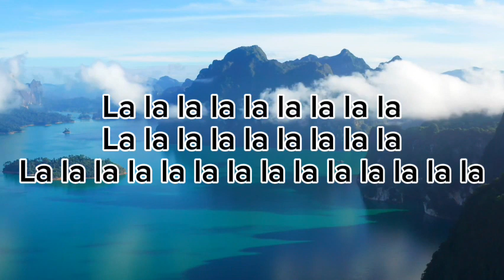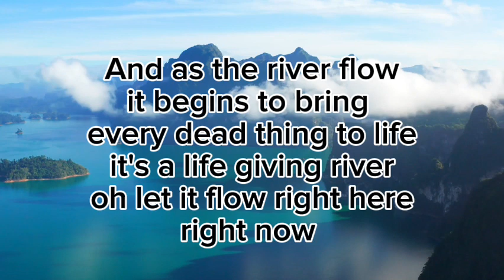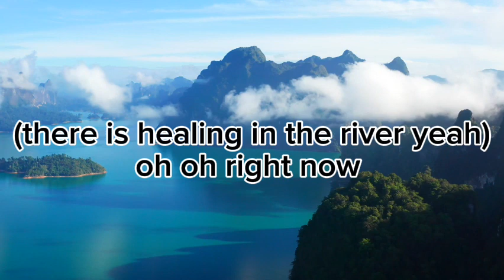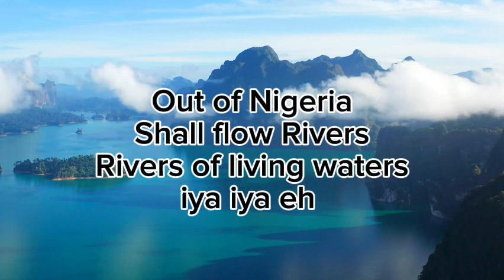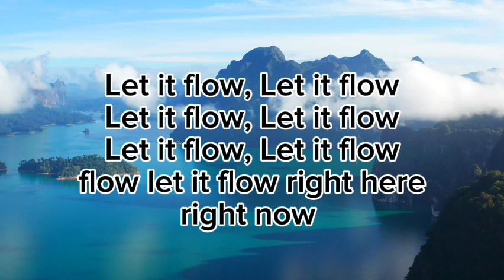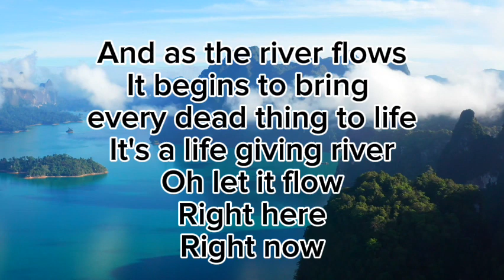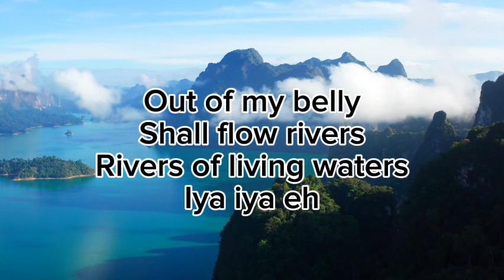Prosper ochimmana ( out of my belly) ft Theophilus Sunday, Moses AKOH lyrics video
out of my belly
out of my belly by prospa ochimana
out of my belly instrumental
out of my belly lyrics
out of my belly by prospa ochimana ft theophilus
out of my belly theophilus sunday
out of my belly by prospa ochimana lyrics
out of my belly let the river flow
moses akoh out of my belly
out of my belly by prospa ochimana audio
out of my belly by prospa ochimana instrumental
out of my belly by prospa ochimana ft theophilus instrumental
out of my belly by prospa ochimana piano tutorial
out of my belly by theophilus sunday
out of my belly by nathaniel bassey
out of my belly by prospa ochimana cover
nathaniel bassey out of my belly
oma blessing out of my belly
moses bliss out of my belly
out of my belly chord progression
out of my belly chant
out of my belly choreography
out of my belly cover oma
out of my belly chant by apostle edu
out of my belly concert
out of my belly drum cover
out of my belly bass cover
out of my belly violin cover
prosper chioma out of my belly
something came out of my belly button
gross stuff coming out of my belly button
why is water coming out of my belly button
out of my belly dance
out of my belly dunsin oyekan
out of my belly daniel banam
out of my belly drill
out of my belly depths of worship
out of my belly instrumental mp3 download
prospa out of my belly mp3 download
dunsin oyekan out of my belly
out of my belly español
out of your belly eddie james
esther jonathan out of my belly
ebuka songs out of my belly
ebuka out of my belly
out of my belly by prospa ochimana en français
out of my belly lyrics en français
out of my belly flows rivers of living water lyrics
out of my belly ft theophilus sunday
out of my belly flows rivers
out of my belly french
out of my belly shall flow rivers instrumental
out of my belly gospel song
out of my belly guitar tutorial
out of my belly gospel
out of my belly guitar
out of my belly by prospa ochimana guitar tutorial
noble g out of my belly
gospel song out of my belly
how to play out of my belly on guitar
out of my belly herikant
out of my belly 1 hour
how to play out of my belly on piano
out of my belly instrumental piano
out of my belly instru
out of my belly icc
out of your belly ibc
out of my belly prayer instrumental
instrumental out of my belly
instrumental prophetique out of my belly
let it flow out of my belly
out of my belly piano instrumental
out of my belly joshua selman
out of my belly by judikay
joshua selman out of my belly
judikay out of my belly
prospa ochimana out of my belly
prospa ochimana out of my belly lyrics
prospa ochimana out of my belly instrumental
out of my belly praise dance
out of my belly piano
out of my belly prospa
out of my belly prophetic instrumental
out of my belly prospa ochimana ft theophilus sunday
out of my belly prayer
out of my belly progression
praiz singz out of my belly
pulling stuff out of my belly button
piano out of my belly
out of my belly rivers of living water
out of my belly remix
out of my belly reggae version
out of my belly shall flow rivers lyrics
out of my belly flow rivers of living water
rivers out of my belly
out of my belly shall flow rivers of living water
out of my belly sunmisola
out of my belly song lyrics
out of my belly shall flow rivers of water
out of my belly shall flow rivers theophilus sunday
out of my belly strings
out of my belly simiane
song out of my belly shall flow rivers
song out of my belly
out of my belly theophilus sunday lyrics
out of my belly traduction en français
out of my belly tutorial
out of my belly tongues
out of my belly tradução
theophilus sunday out of my belly
theophilus sunday out of my belly lyrics
out of my belly by prospa ochimana bass tutorial
out of my belly ufic
out of my belly victoria orenze
out of my belly version française
out of my belly video
prospa ochimana - out of my belly (official video )
victoria orenze out of my belly
out of my belly by prospa ochimana version française
out of my belly will flow rivers
out of my belly worship song
out of my belly with lyrics
out of the woods belly and conrad
worship song out of my belly
worship instrumental out of my belly